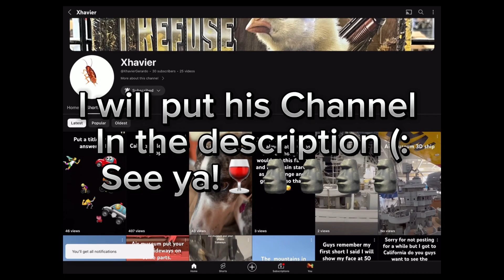SHOut…Out…VIdeO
God first! God is the reason why we are all here and i appreciate you all for being here with me!🍷🗿🗿🗿

Thats all for today Pros and…HOPE TO SEE YA LATER HOPE YOU HAVE A GOOD DAY/NIGHT…GOODBYE!🍷🗿🗿🗿